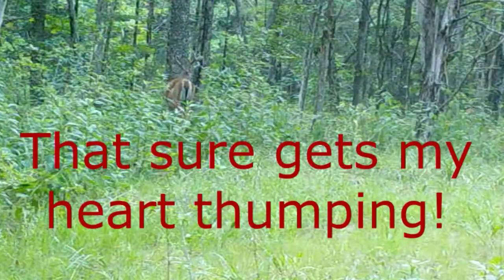2nd week of July 2018 Trail Cams / Browning Game Camera / Browning Strikeforce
Had a lot of great footage this week. More fawns, plenty of does, and finally some potential bucks! I didn't take one buck last year and it's looking good this year.